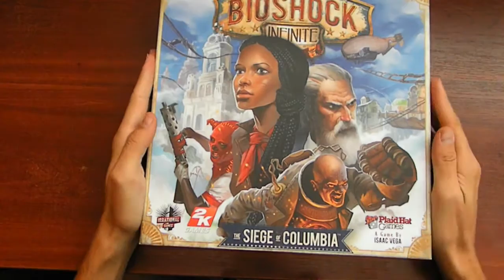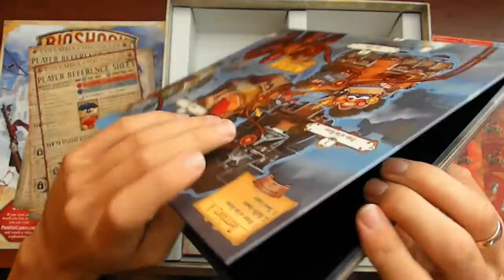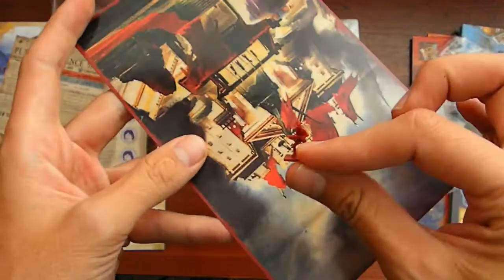Bioshock. The Siege of Columbia. Распаковка настольной игры.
Распаковка и обзор компонентов настольной игры по вселенной одноименной видеоигры. Все сделано качественно, что внушает лишь положительные прогнозы относительно самой механики. Но о ней в другом видео.